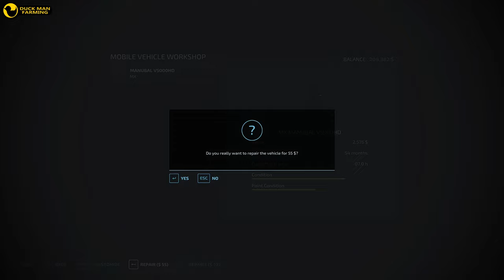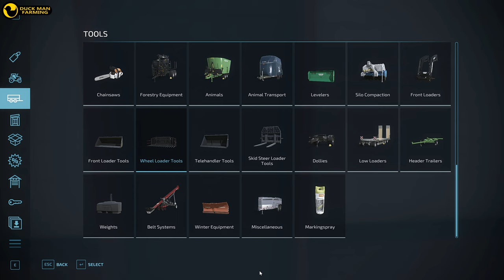I'M READY FOR THE HARVEST SEASON|ALMA MISSOURI#95|FARMING SIMULATOR 22|GAMEPLAY|TIMELAPSE|FS 22